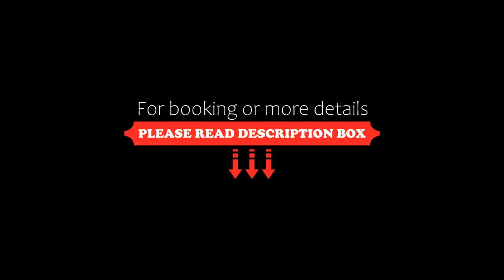Hotel Elite, Cervia, Italy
About Property:
You're eligible for a Genius discount at Hotel Elite! To save at this property, all you have to do is sign in.
This property is 2 minutes walk from the beach. Just 700 m from Cervia Train Station, Hotel Elite offers free Wi-Fi and en suite rooms. The hotel is a 5-minute walk from Cervia’s lively centre, and the closest beach is 200 m away.
The Elite’s rooms feature simple décor with light colour schemes and a flat-scr...
Property Type: Hotel
Address: Viale dei Mille 73, 48015 Cervia, Italy
Searching For
1. Hotel Elite - Cervia - Italy
2. Hotel Elite - Cervia - Italy Address
3. Hotel Elite - Cervia - Italy Rooms
4. Hotel Elite - Cervia - Italy Amenities
5. Hotel Elite - Cervia - Italy Offers and Deals
Audio Credit:
Track Title: Blank Slate
Artist: VYEN